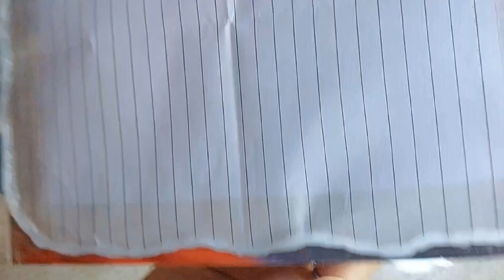Epoxy Resin Art Tutorial, Crystal Mirror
all around the world, Craft DIY

And